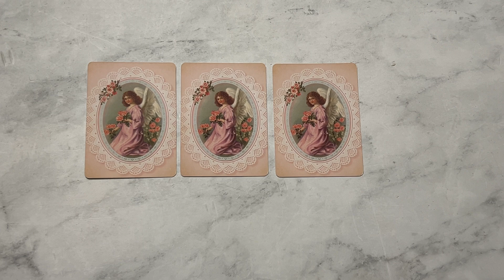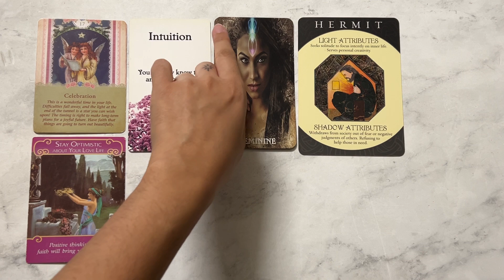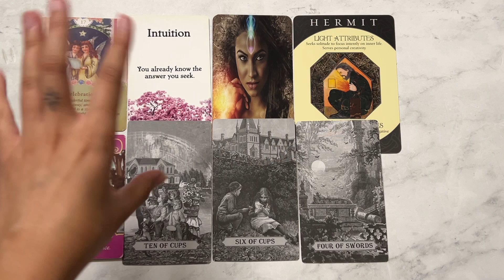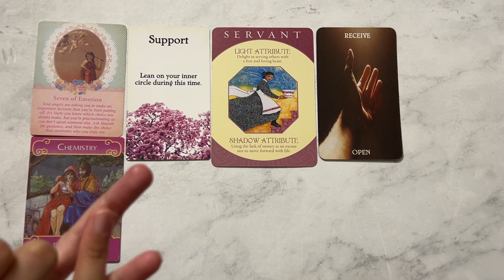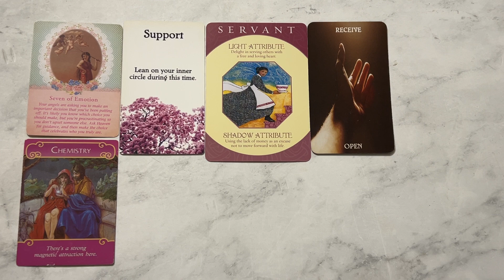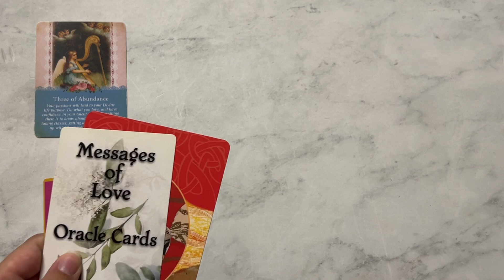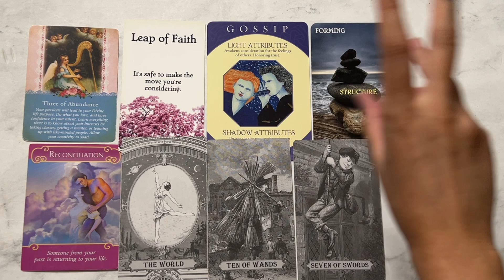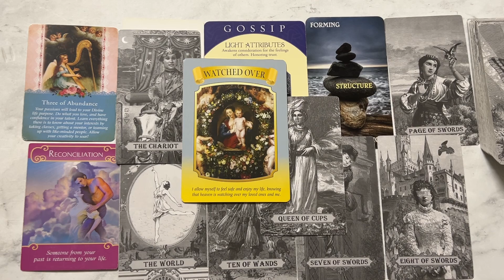💍 Who Will You Marry?💍 Pick A Card Love Reading 👩🏼‍❤️‍👨🏽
Hi! Your support means everything to me and the growth of this channel! 💋

Time Stamps
Pile One: 1:01
Pile Two: 26:27
Pile Three: 47:12